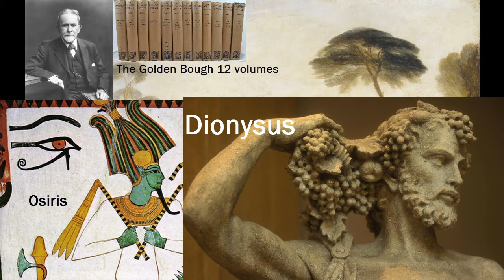The Golden Bough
Sir James Frazer , The Golden Bough ,
12 volume study of religion and magic.
Sacrifice & resurrection in religion.